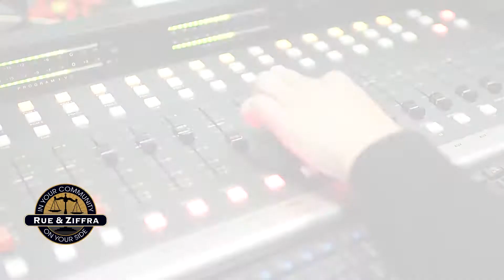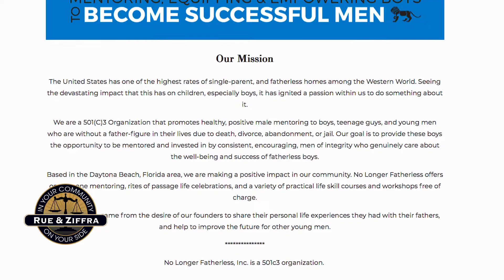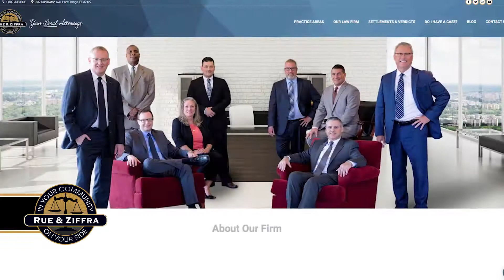No Longer Fatherless - RZCares 2018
No Longer Fatherless was the charity selected for the RZ Cares tour this month.  Our firm was proud to sponsor a child for $1,000 for the year. Let's keep the trend going, find out how you can get involved! They provide positive male role models for adolescent boys who do not have a father figure in their life. It is an outstanding mentorship and service that is provided right here in Volusia County. To learn more about No Longer Fatherless, to see where we’ll be next.

Rue & Ziffra
1-800-JUSTICE
In Your Community. On Your Side.